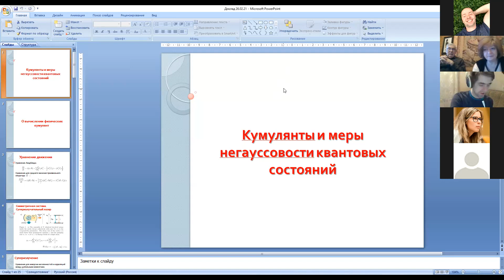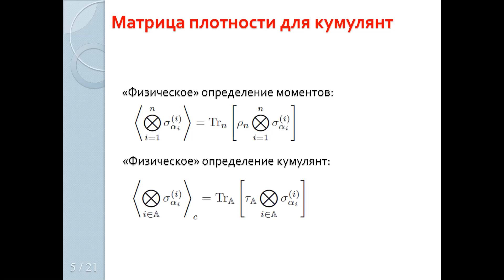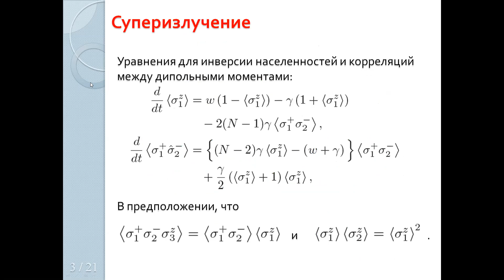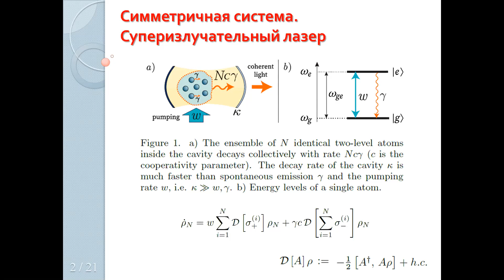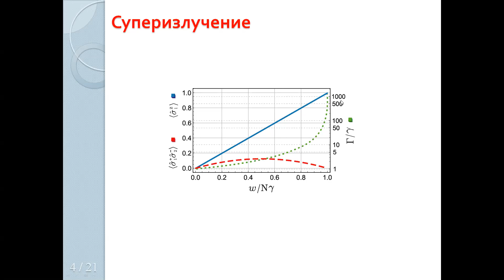QOL Seminar 2021.02.26 zoom1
Kirill Tikhonov - Cumulants and measures of non-gaussinity for quantum states